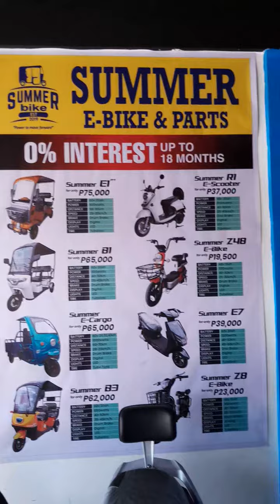Black &white E BIKE ASTIG.